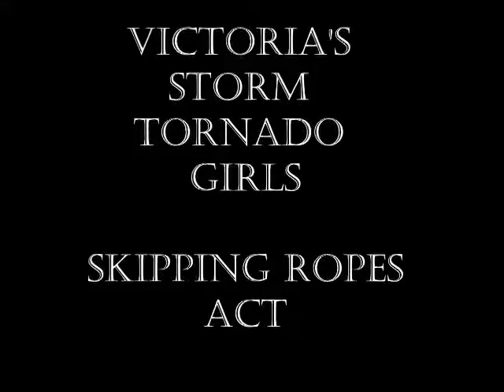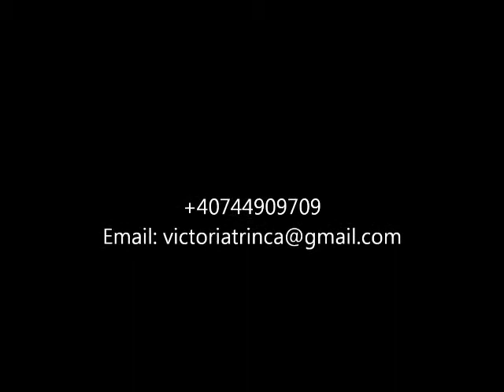MANA LOCCA & TORNADO GIRLS - PORTUGAL 2010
Victorias Storm Tornado girls skipping rope: Livia Badica, Anton Alina, Daniela Soare, Elena Niculescu, Maria-Antoaneta Tudor